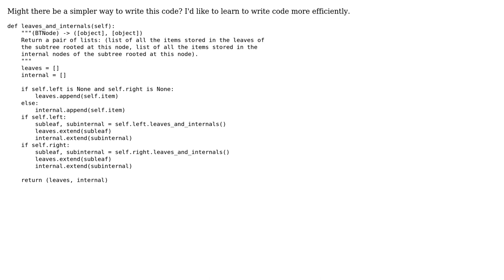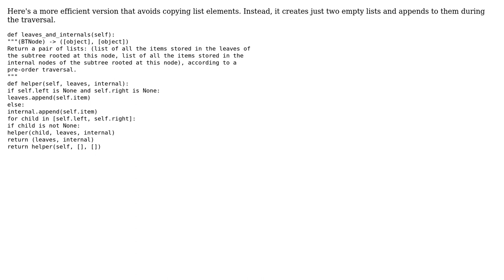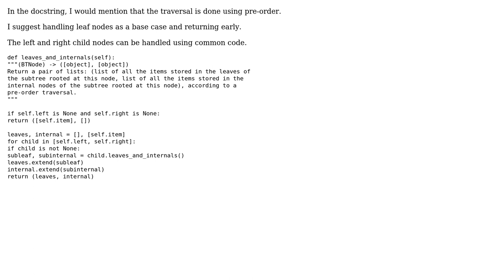Code Review: How to enumerate the internal nodes and leaves of a tree more elegantly?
With thanks & praise to God, and with thanks to the many people who have made this project possible! | Content (except music & images) licensed under CC BY-SA | Music | Images & others | With thanks to user muros user Jamal user 200_success and the Stack Exchange Network Trademarks are property of their respective owners. You are responsible for your own actions.